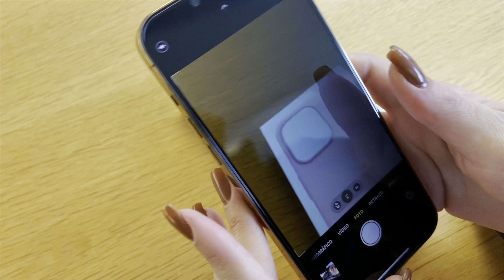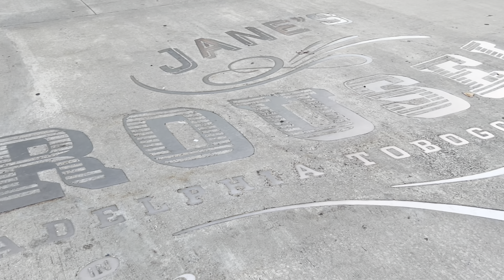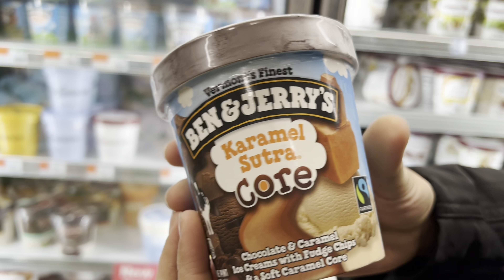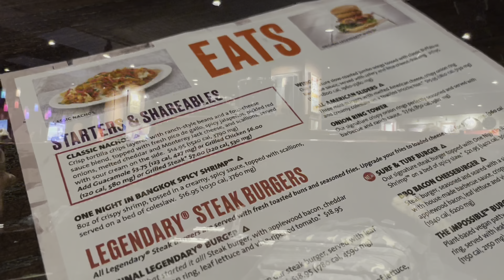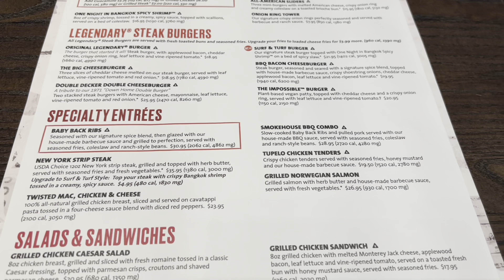NYC vlog ~ muito frio em NY, parque da ponte do Brooklyn, Hard Rock, Forever 21 Times Square - Dia 8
Olá ♡ Esse é o meu canal, onde vou mostrar para vocês as pequenas conquistas da vida.

Nesse dia morri de frio, mas o dia foi perfeito! 😍 Os melhores pontos turísticos de NY para vocês. 💓

🎬 Assista em alta definição.

- embrace life -